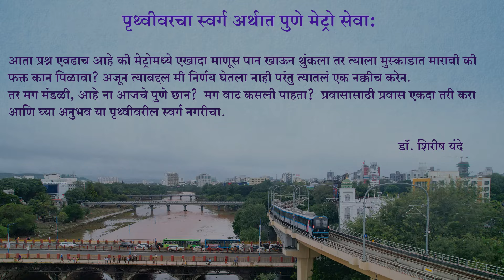Renowned Urologist Dr. Shirish Yande Shares His Delight with Pune Metro's Commuter Services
पुणे मेट्रोमुळे शहरात उपलब्ध झालेल्या प्रवासी सेवेने आनंदित झालेले नियमित प्रवासी सुपरिचित युरॉलॉजीस्ट डॉ. शिरीष यंदे यांनी व्यक्त केलेले  मनोगत...

Regular commuter and esteemed urologist Dr. Shirish Yande expresses his joy and satisfaction with the passenger services provided by Pune Metro. Discover how the metro's convenience and efficiency have positively impacted his daily routine and contributed to a more sustainable urban transport system.